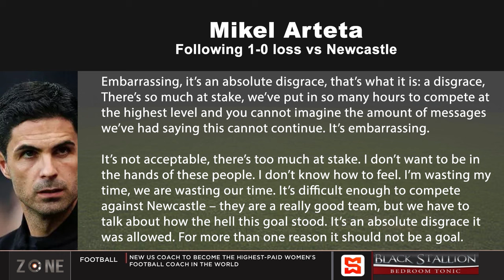Newcastle v Arsenal VAR audio released, PGMOL released full 6-minute audio on Tuesday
The Zone gives an update on the English Premier League.